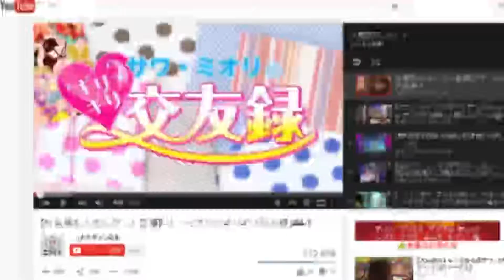ちょいパチ記者会見に行ってみた！③ [パチスロ][スロット][パチンコ]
何と！貴方野チェロスが日工組の記者会見に突撃取材！
パチンコの新ジャンル「ちょいパチ」の真相に迫る！

ついに明らかになる「ちょいパチ」とは!?
そして、パチンコ業界はこれからどうなる!?

【主催】
日本遊技機工業組合